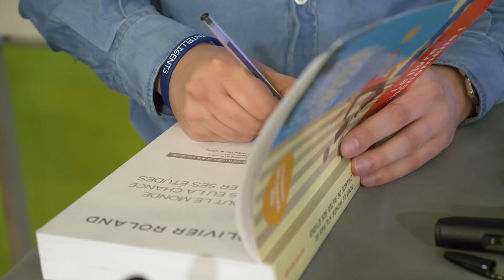↩ Comment utiliser LinkedIn pour booster son blog et son business web ?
Infopreneur Libre 2018 | Je vous explique comment rediriger le TRAFIC de LinkedIn vers votre BLOG !

► Cliquez ici pour être prévenu gratuitement par email quand une nouvelle vidéo est publiée !

► Qui suis-je ?